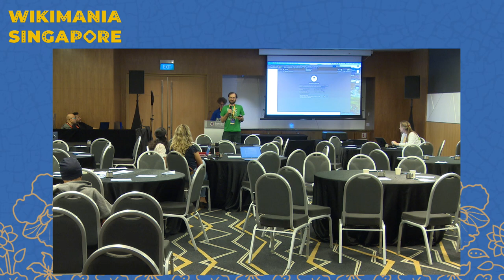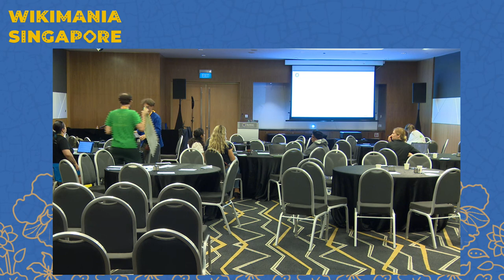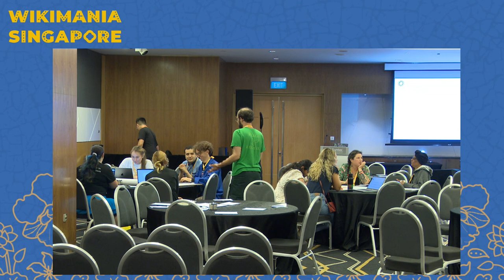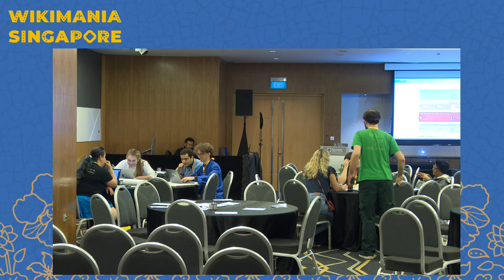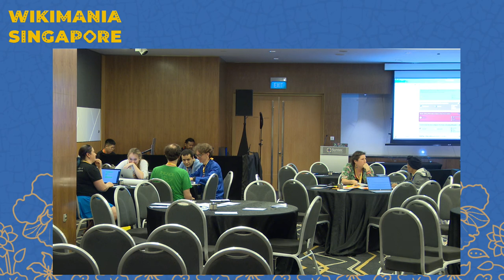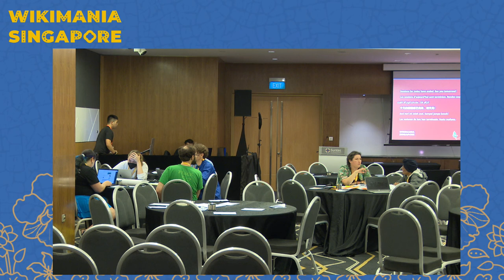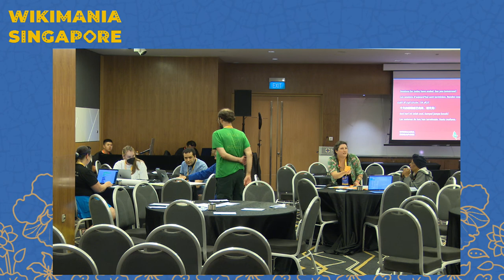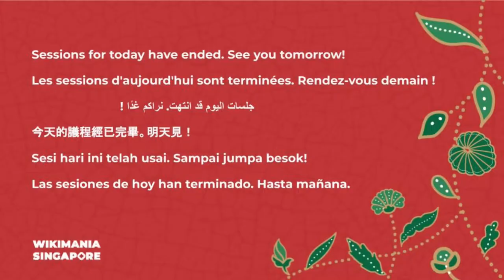Wikitopia! In Three Easy Puzzle Pieces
A roundtable focused on a radical evolution (and social expansion) of the Wikimedia movement in response to global trends.

A discussion among panelists and a group conversation to develop a collaborative vision for a sustainable people-centered internet, building on the best of what the Wikimedia movement has to offer.

The Wiki Way leading an alternative to the Silicon Valley empires, and a rededication to our non-profit platforms for the broad literacy of free knowledge, even as commercial trends suggest a future where everything is filtered through algorithmic ad-supported data-tracked snippets.

Three Pieces of the Puzzle:

* Digital self-determination (wiki-connected social suite)
* Genre explosion (wikis for every topic - Wikispore, AI and video the wiki way, enabling personal expression)
* Community organizing (wiki contributors and users coming together for a real social movement)

Presenter:  Richard Knipel (User:Pharos)